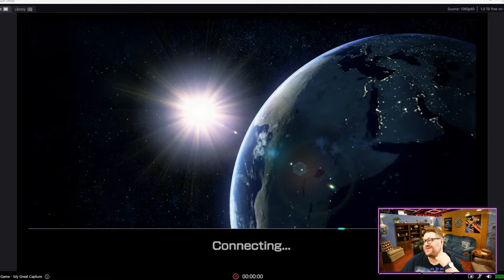He's Back And Better Than Ever! Retrospectre Z 10000 Subscriber Birthday & Friends Special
It's a celebration for hitting 10,000 subscribers, a birthday week, and a chance to catch up with everyone. Let's have some fun!

I will be hosting 16 Mario Kart 8 Deluxe races, followed by a demo of a game similar to the Paper Mario Series called Born of Bread.

Explore a sleek and stylish chat experience for our YouTube channel! for more details and cool enhancements!

We are here to Game for Fun! You rule for just showing up and enjoying the show.

Thank you DJMykah!

He's Back And Better Than Ever! Retrospectre Z 10000 Subscriber Birthday & Friends Special,Retrospectre Z,super mario,Born of Bread Demo,Retrospectre Z Live,10k subs,Nintendo Switch,gaming live stream,indie games you should play,we game for fun,retrospectre Z Discord Server,mario kart deluxe 8 switch,races with viewers,gaming for all and all for one,super mario bros,luigi rolling dirty,thank you,on the youtubes with Retrospectre Z,Retrospectre Z's Friends
00:00:00 Opening
00:04:16 Talking to people in the chat
00:09:00 Mario Kart 8 Deluxe
01:12:35 Intermission
01:17:24 Born of Bread Demo (Nintendo Switch)
02:08:35 Ending/Credits/Current Members